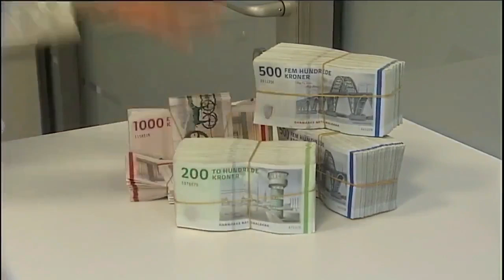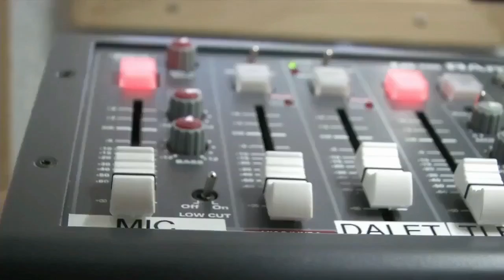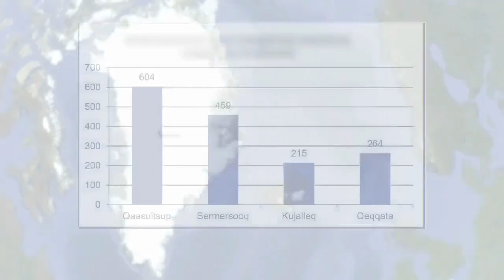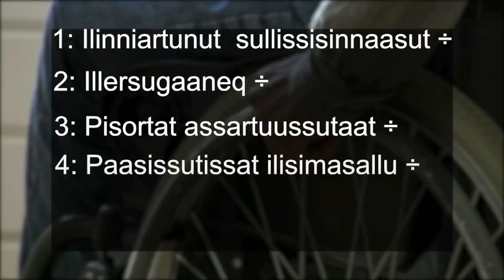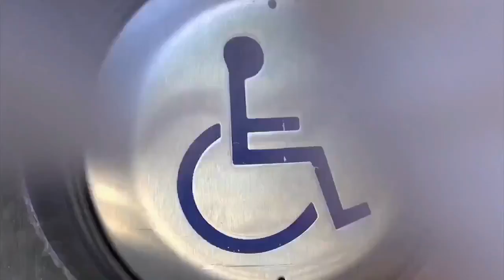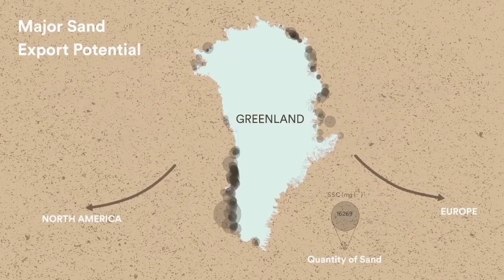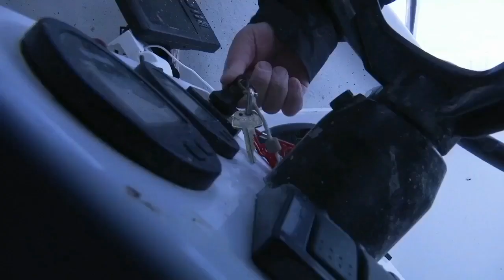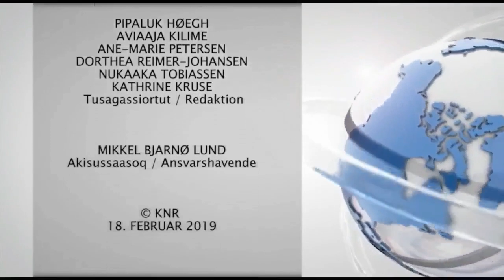Qanorooq Weekend sap.ak.8,2019